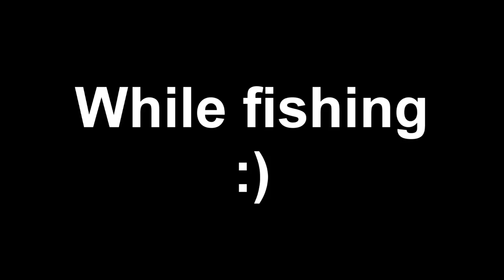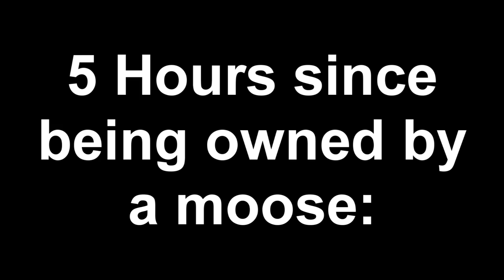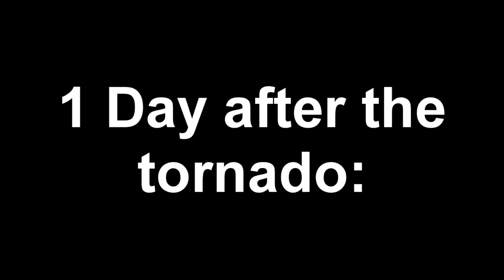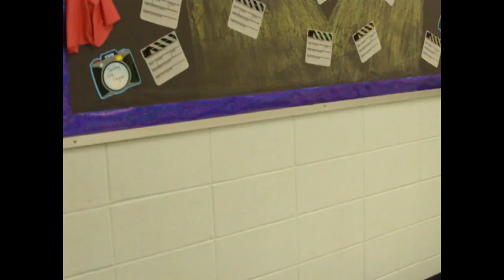Hatchet - The motion picture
Just a school project me and ma friends together